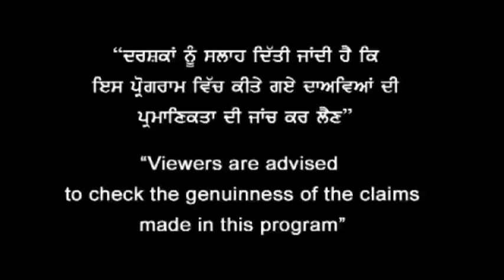Student Visa Live Angels Immigration & Education Consultants 73075-30886